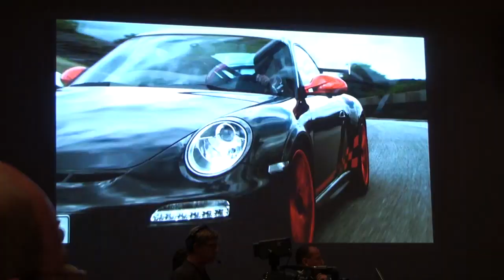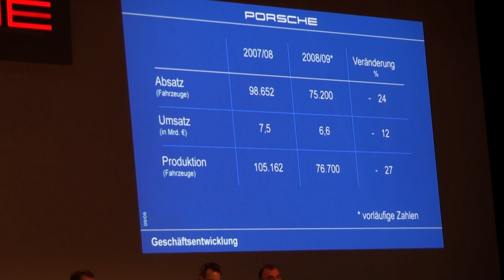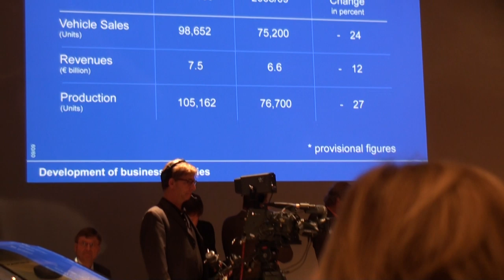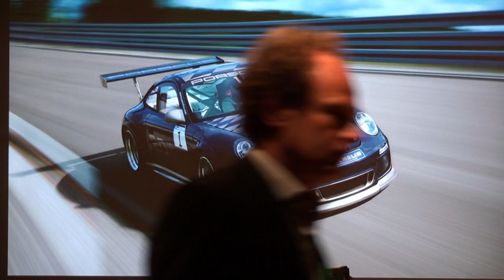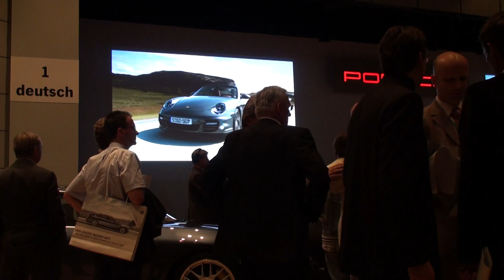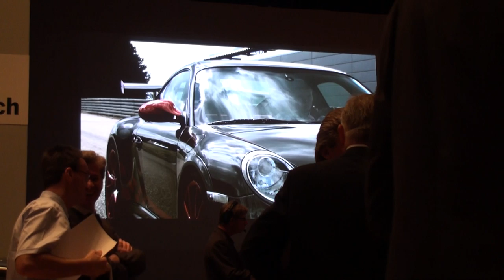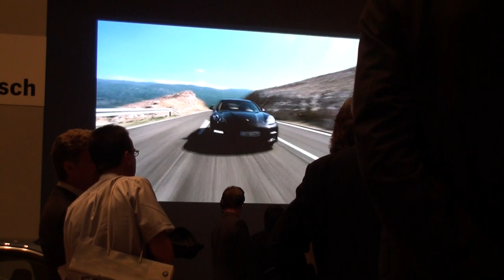The 2009 historic Porsche Press Conference with Michael Macht in front of Ferdinand Piech(in German)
Porsche's auto show press conference, Michael Macht about the new era of cooperation between Porsche and VW...